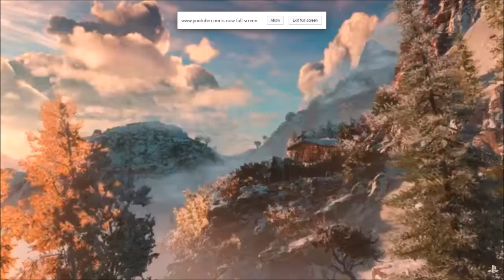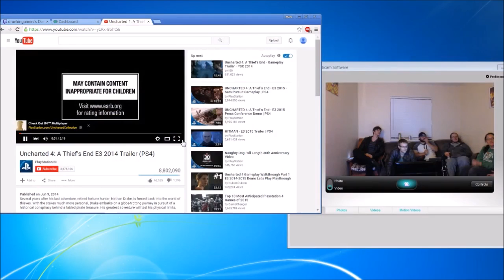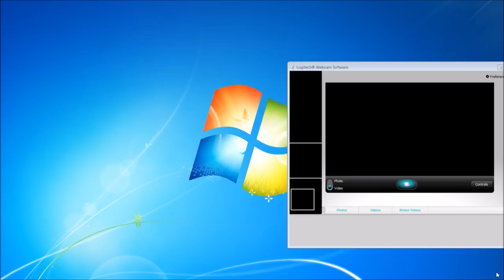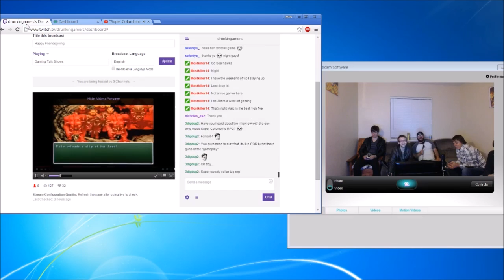The Couch EP 1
This is the first episode of the Drunkin Gamers gaming talk show.